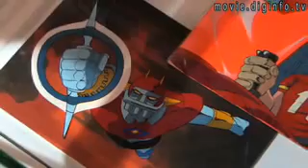Robots in Japan : DigInfo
DigInfo - Japan is still the number one designer and producer of robots in the world. And Japanese engineers expect that robots will be readily available in households by 2010. It is predicted that the countries domestic market for robots may be as high as $8 billion dollars by this time. Today it seems that the fascination with robots is continuing to grow. Japanese companies continue to invest in the development of a wide range of robots. From machines used for specific industries to total fantasy and even robots with a more traditional influence, the advancement of robot design and production is continuing to grow at a rapid rate.